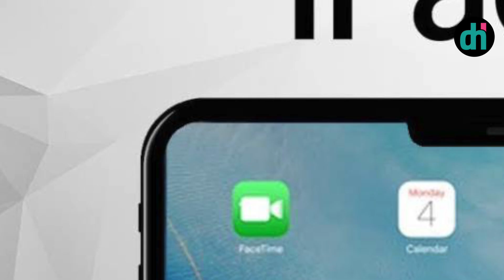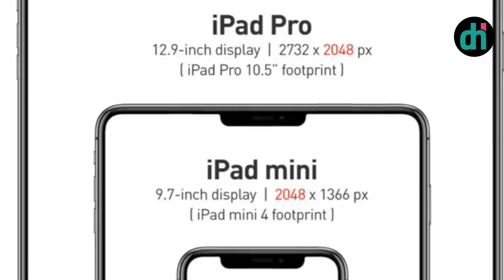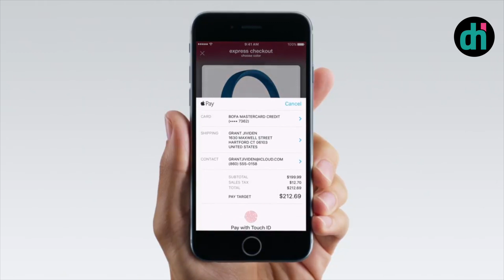iPad Pro 2018 Se presentará el 27 de Marzo A11X Bionic POTENCIA, Geekbench, Precio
Apple nos ha anunciado que hay PRESENTACION el 27 de Marzo y huele a iPad Pro por TODOS LADOS. ¿Estás esperando el tuyo? Aquí te damos la información de lo que está por llegar.